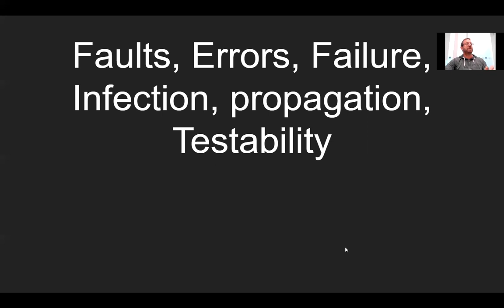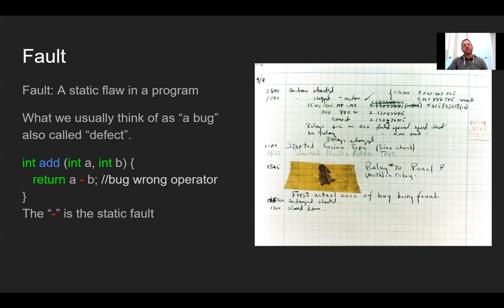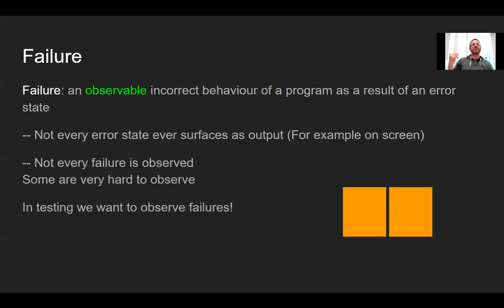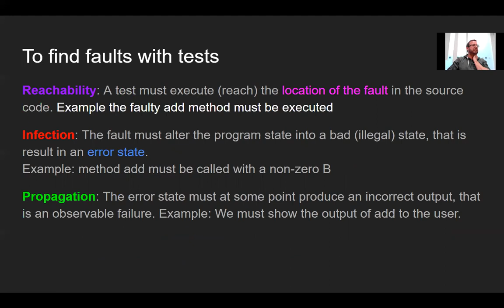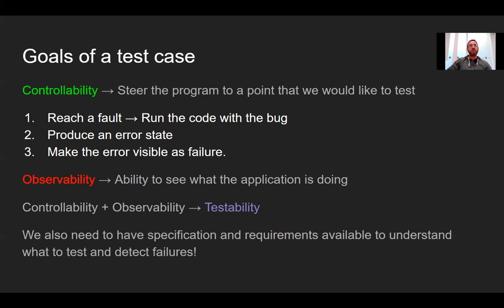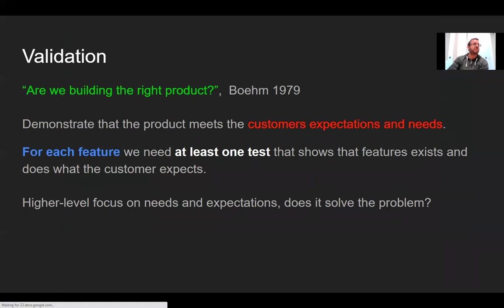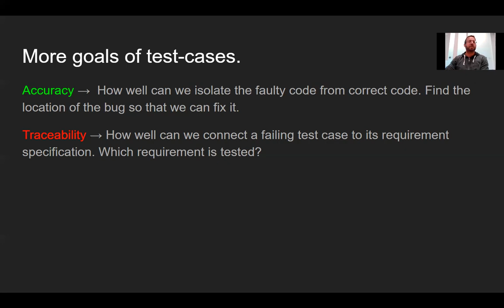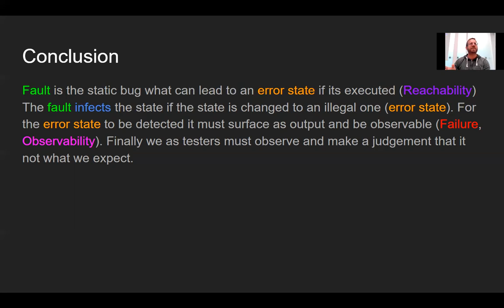1dv609 - Basics (Part 2 of 3)